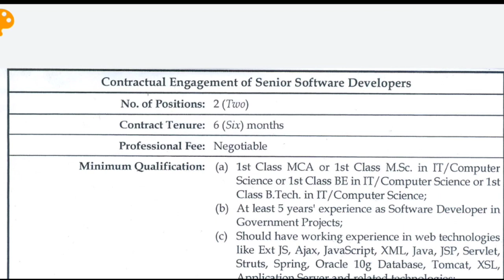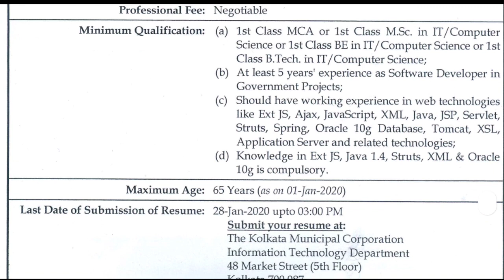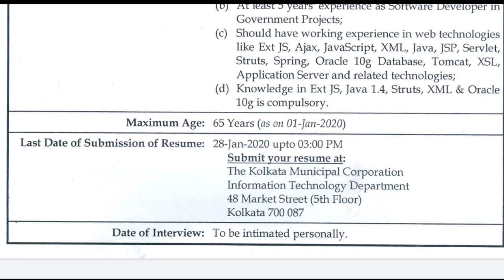Software Developer Jobs in Kolkata Municipal Corporation || Exmas Made Easy©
KOLKATA MUNICIPAL CORPORATION (KMC) IS INVITING APPLICATION FOR 02 SENIOR SOFTWARE DEVELOPER. LAST DATE — 28/01/2020

Candidates’ Selection: Selection of candidates will be through Interview.

Exact Date, Time and Venue for examination/interview will be intimated to the eligible candidates in due course as well as such information will be also available in the official website of Kolkata Municipal Corporation (KMC) —

How to Apply: Candidates may neatly typed their Bio-Data/Resume on plain paper. Submit the resume at the below given address

Last Date and Address: The duly filled Application along with enclosures should reach at the following address — The Kolkata Municipal Corporation (KMC), Information Technology Department, 48 Market Street (5th Floor), Kolkata- 700087, on or before 28/01/2020 upto 03:00 PM.

Above given information are in brief. Before applying for the vacancies, please go through the officially released Advertisement.